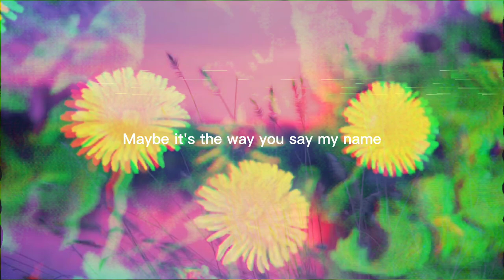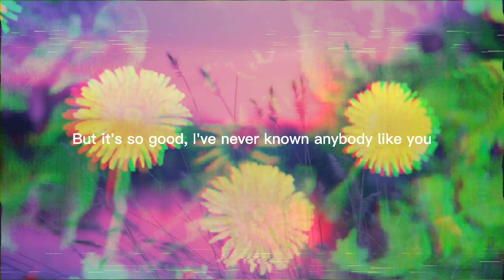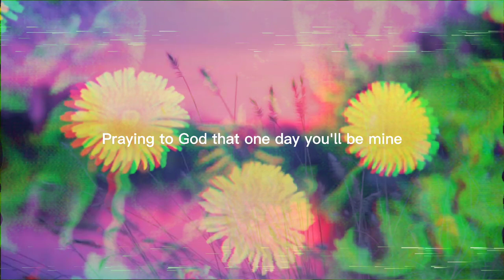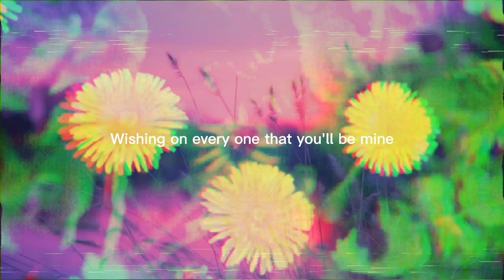DANDELIONS 🌼 (LOFI REMIX)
A song tittled Dandelions by Ruth B. but it's a lofi remix. Im not having this song, i just making a lofi remix from this song. Please forgive me if i doing something wrong with this remix video 🙏. Thankyou and enjoy.